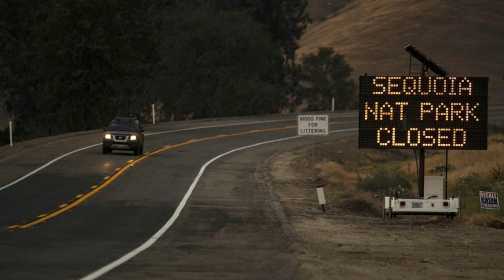KNP Complex fire triggers flurry of new evacuations, as flames threaten more giant sequoia trees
Park Service workers inspect charred ground around a giant sequoia

National Park Service public information officers inspect the ground around giant sequoias during a tour of the
The KNP Complex fire tearing through the Sequoia National Park triggered a flurry of evacuations Friday morning, as flames — spurred by a drying trend — threatened communities and burned toward more giant sequoias.
A spot fire ignited across the North Fork Kaweah River, along the northwestern end of the blaze, growing to about 600 acres by the following morning, fire officials said.
As crews focused on battling the spot fire, an evacuation order on Friday morning was issued for the communities of Grant Grove, Wilsonia and Cedar Grove in Kings Canyon National Park — near where towering giant sequoia rise and park staff live, according to Cassie Adams, a spokesperson for the fire. Non-fire personnel are required to leave the areas by 2 p.m.
Around the same time, Tulare County Sheriff’s Office issued its own mandatory evacuation orders for the communities of Big Meadows, Weston Meadows and Quail Flat in the Giant Sequoia National Monument. Those evacuating should travel westbound on Highway 180, authorities said.
It’s believed that flames from the KNP Complex are burning in — or passed through — 11 sequoia groves, though details about the extent of the damage remain scant, said Christy Brigham, head of resource management and science for Sequoia and Kings Canyon National Parks.
One massive tree in the famed Giant Forest recently toppled over after burning for several days, splaying across a road.